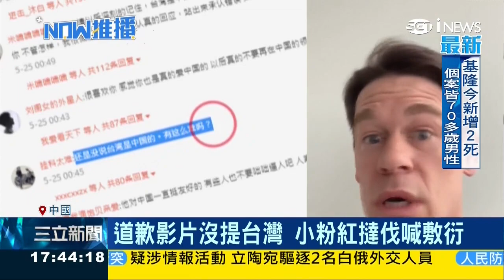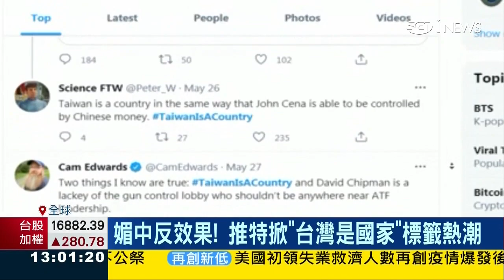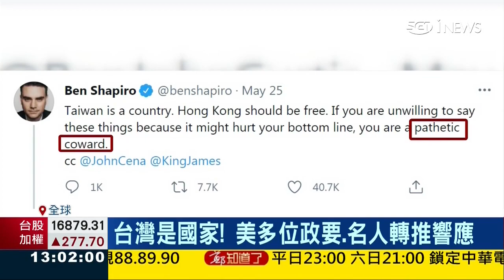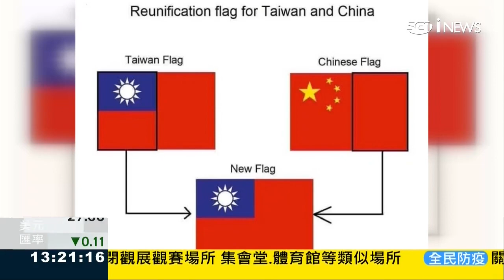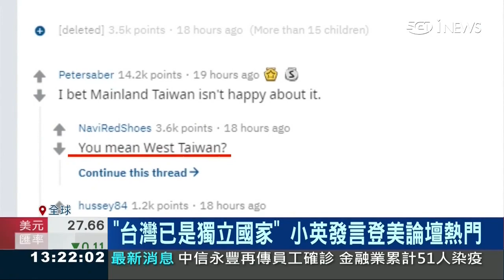約翰希南風波，激發「挺台浪潮」TaiwanIsACountry，梗圖諷中國是「西台灣」20210528